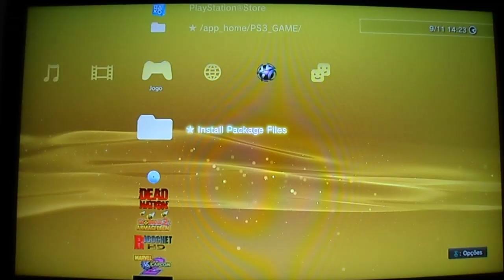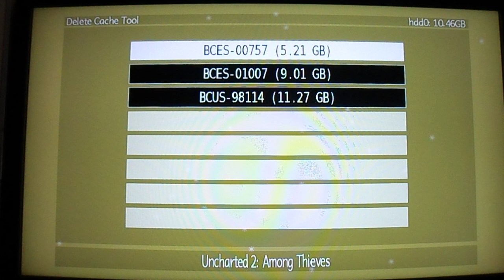PS3 Tutorial Iris Manager PTBR Parte 2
Tutorial de como funciona o Backup Manager, IrisManager. A versão do meu video está em 1.0, esse upload que eu fiz é da versão mais atual
1,2. Meu multiman eu nunca atualizei, então não há problema em usar versões atuais ou antigas.

Link upado no servidor 4Shared